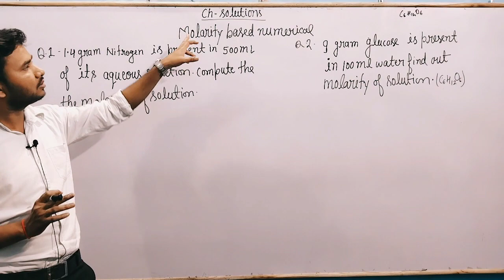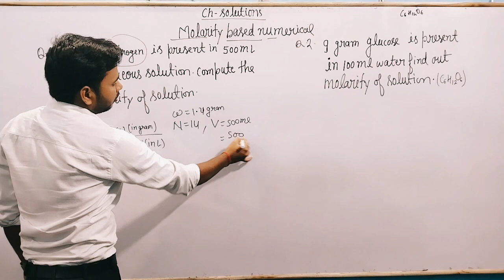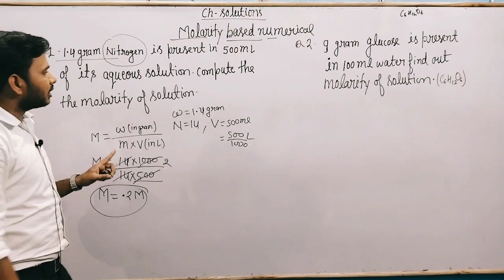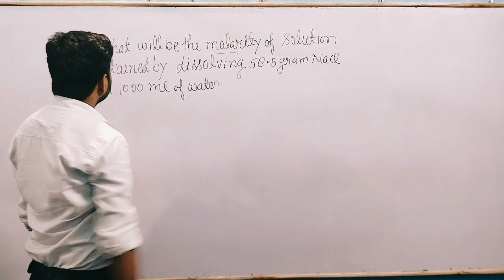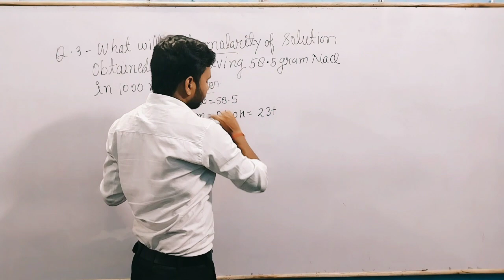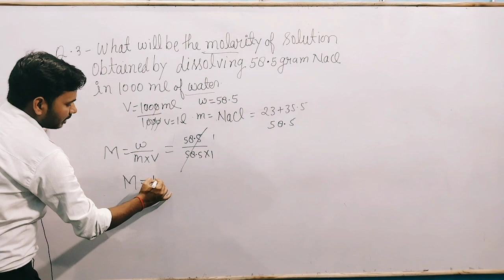Numerical Problems on Molarity Ch-Solutions|| For CBSE ISC AND UP BOARD EXAM Class-12th